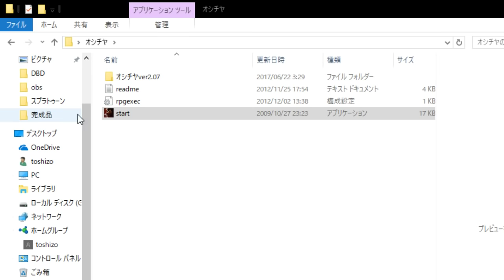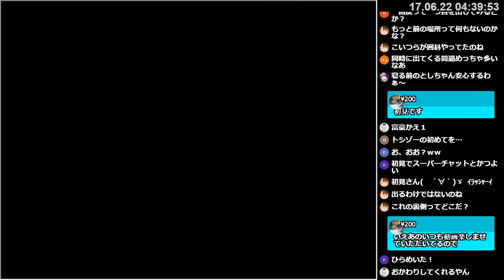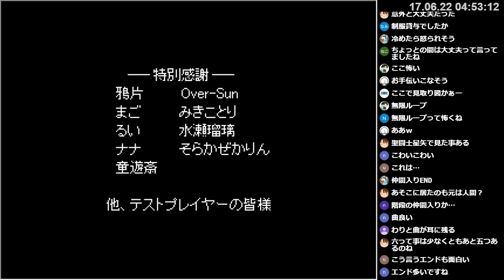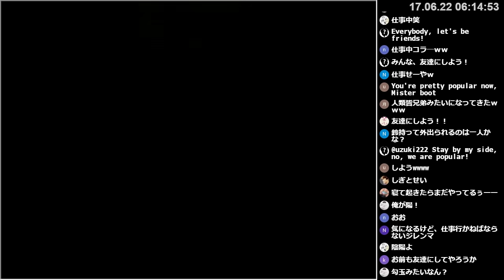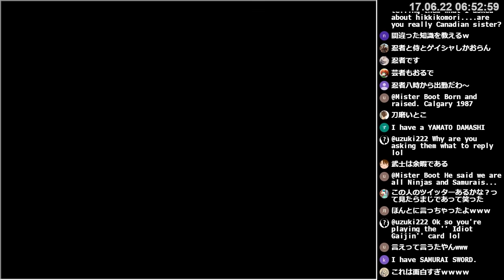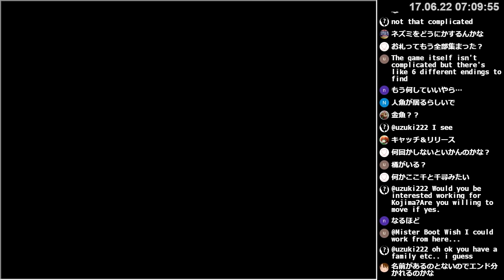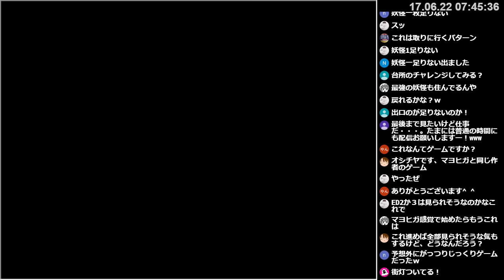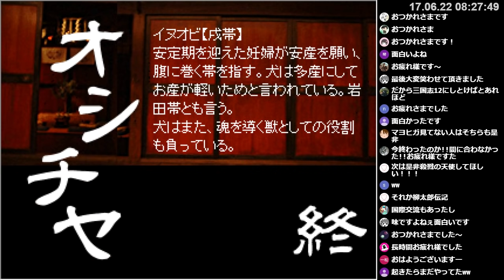【オシチヤ】実況プレイ【トシゾー】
探索・謎解き・脱出・アドベンチャーゲーム「オシチヤ」の実況プレイ配信アーカイブです。いちおう全エンディング制覇できました。